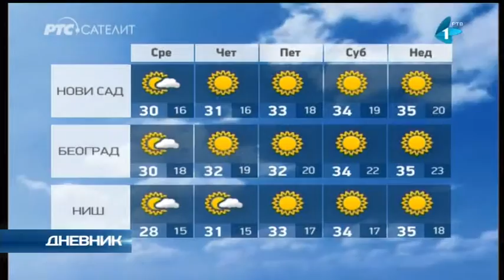Milana Milovanov 2015-06-09